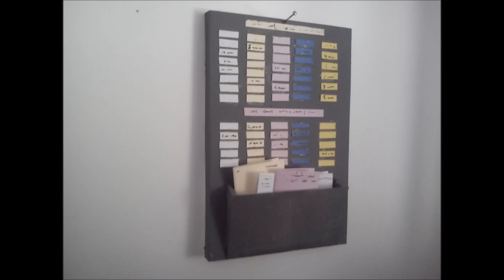CONSTRUCTION OF AN ORGANIZER FOR THE OFFICE GARAGE/ DIORAMA 1/10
The constructions for the garage begin again !! Several videos are to come !! We begin with a small organizer. :-)